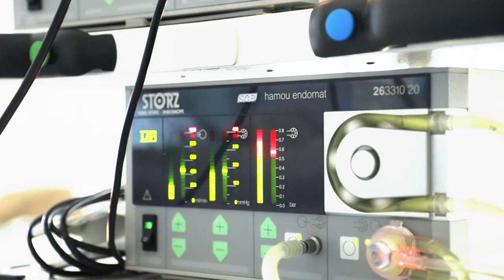IV Петербургский международный онкологический Форум «Белые Ночи 2018»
Приглашение на IV Петербургский международный онкологический форум 5-8 июля, г. Санкт-Петербург